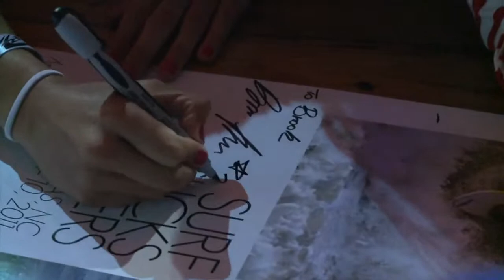Bruna Kajiya Triple S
Boots, Rails, a Wakestyle:  Rekapitulácia akcie Bruna Kajiya , Triple S 2011